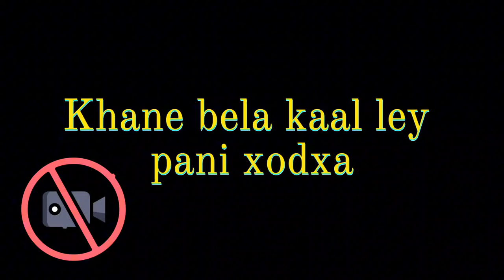Short trip from Tulsipur to Ameliya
"Capturing life's moments, one frame at a time. Join me on a journey through my daily adventures, thoughts, and experiences. Welcome to my personal vlog – a glimpse into the ordinary and extraordinary aspects of my life.

"Embark on a visual odyssey with my travel videos. Explore breathtaking landscapes, immerse yourself in diverse cultures, and witness the beauty of our world. Let my lens be your window to extraordinary destinations and the stories they hold. Get ready to wanderlust with me!"

No copy no edited from anyone
Just captured  on the spot while exploring

Will
No harm no disturb and no effect to anyone from this
Its just for own enjoyment, entertainment and like for won mind fresh
May be  others can also gain happiness from the videos.
love you all beautiful hearts ❤️❤️🫶🫶

"Dive into a world of entertainment with me
Join the excitement as we explore the vibrant realm of entertainment together!"